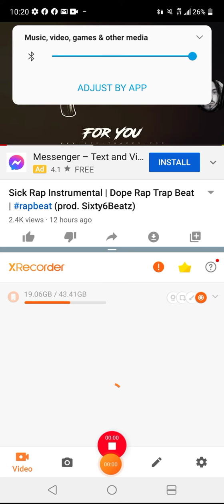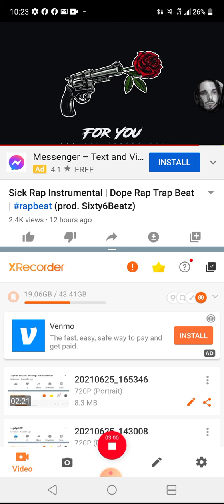2021 5, JΩฯne